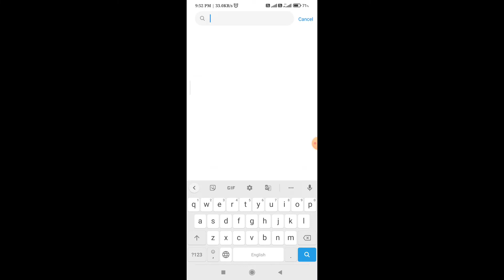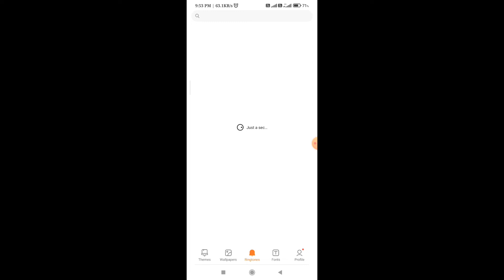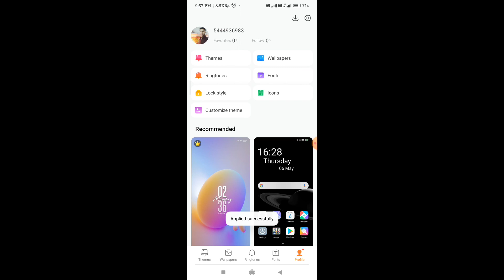Ringtone Kaise Set Kiya Jata Hai | Ringtone Kaise Set Kare | Ringtone Kaise Lageye | Ringtone 2022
1. mobile ringtone.
2. how to set your ringtone as a song android.
3. hindi ringtone.
4. how to set your ringtone as a song.
5. how to set your ringtone as a song samsung.
6. how to set your ringtone as a song on android.
7. how to set your ringtone as music.
8. how to set your ringtone as a video.
9. mobile me ringtone kaise set kare song.
10. mobile me ringtone kaise set kare.
11. how to set any song as ringtone in phone.
12. how to set youtube song as ringtone.
13. how to set youtube video as ringtone.
14. how to set youtube ringtone in mobile.
15. how to set youtube video song as ringtone.
16. video ringtone kaise set kare.
17. video ringtone kaise lagaye.
18. how to set video ringtone.
19. ringtone kaise set kare.
20. mobile me ringtone kaise set kare.
21. video ringtone kaise rakhe.
22. video ringtone app.
redmi ke kisi bhi mobile mein ringtone Kaise lagaen

Your Queries ..
YouTube video ka ringtone set kaise kare. YouTube video
ka ringtone set kaise karte hain.
YouTube Kisi bhi song ka ringtone set kaise karen.
YouTube se ringtone set kaise karen.
YouTube video ka ringtone set kaise karen. YouTube
video ka ringtone set karna hai mobile mein.
Mobile mein YouTube se ringtone set kaise karen
YouTube video ka ringtone set kaise kare. YouTube Kisi
bhi song ka ringtone set kaise karen.
YouTube song ka ringtone set kaise karen.
Ringtone set kaise karen YouTube video se.
ringtone set kaise karte hain YouTube video se.
YouTube song ka ringtone set Karen.
YouTube song ringtone set kaise karte hain. YouTube
video Se ringtone set kaise karte hain.
Kisi bhi mobile mein ringtone set kaise karen.
YouTube video ke ringtone set kaise karen all mobile me.

(  ❤सुबह 8 AM शाम 6 PM बजे ❤  )